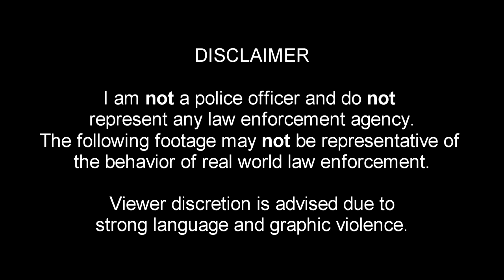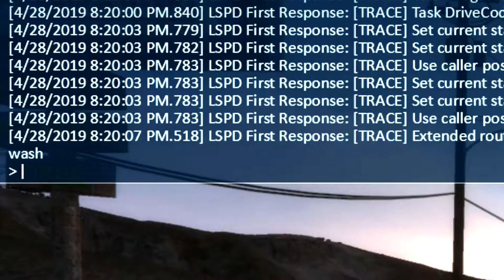GTA V LSPDFR 0.4 #6 | Longest Pursuits (I Kinda Rage at The End)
*** REUPLOADED DUE TO SOUND ISSUES ***
*** PLUGINS AND MODS USED ARE LISTED BELOW ***

Clean ALL The Things!  0.1.0

GTA V mods (located in root GTA V folder or in scripts folder)